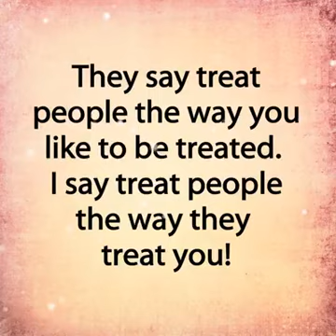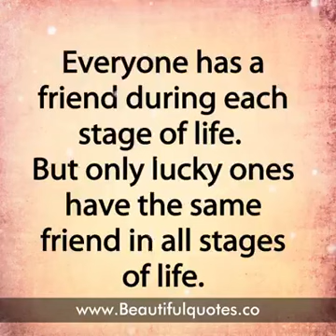Decisions is your life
Life became simple after knowing concepts of decisions!